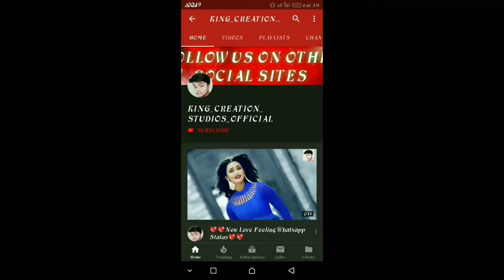💖💖New Love Feeling Whatsapp status Video💖💖